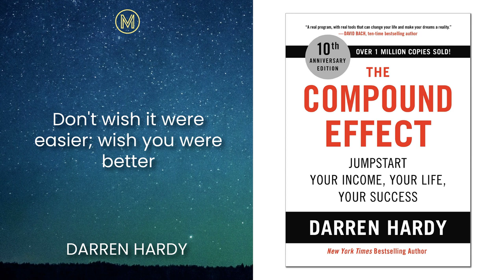Darren Hardy: The Compound Effect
Darren Hardy does it again in his book: The Compound Effect. Based on the principle that decisions shape your destiny. Little, everyday decisions will either take you to the life you desire or to disaster by default. A compilation of the fundamental principles that have guided the most phenomenal achievements in business, relationships, and beyond. This easy-to-use, step-by-step operating system allows you to multiply your success, chart your progress and achieve any desire.

If you're serious about living an extraordinary life, use the power of The Compound Effect to create the success you want.